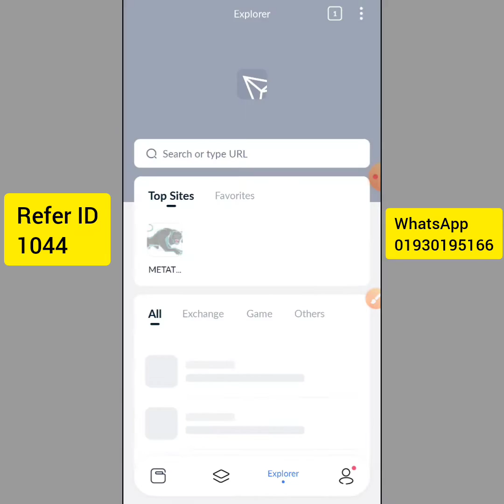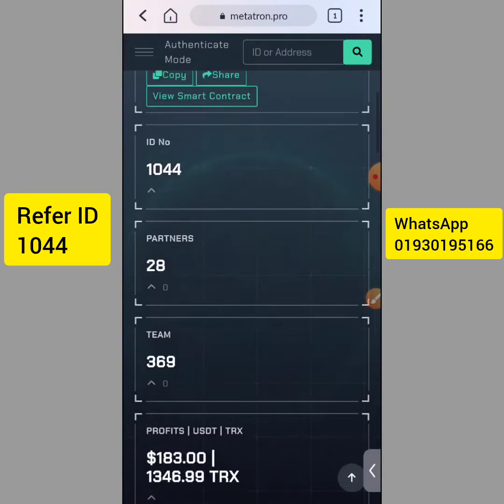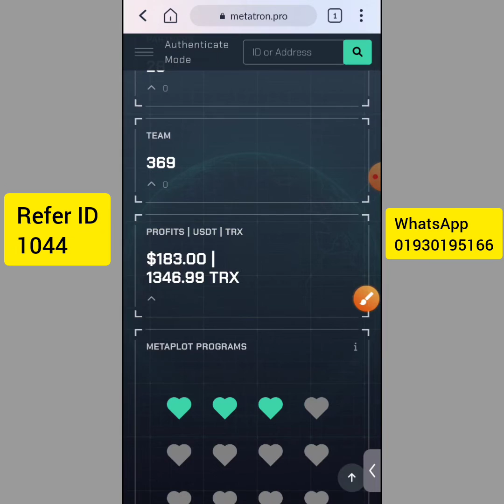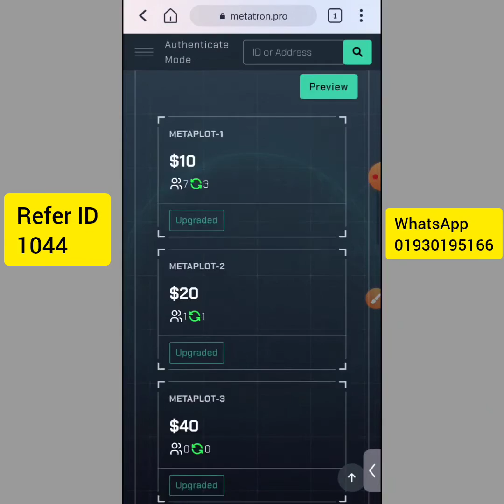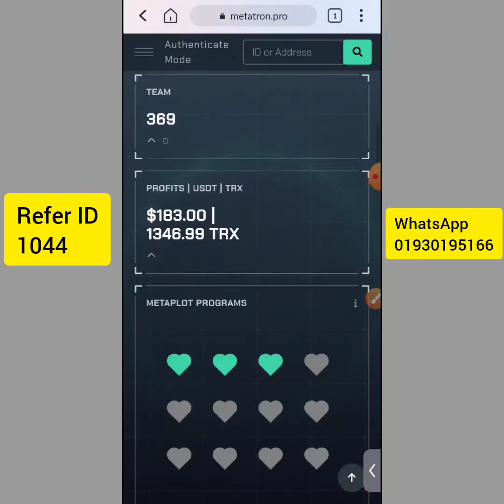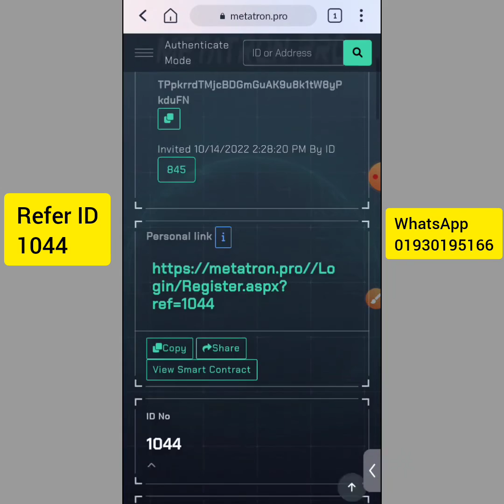Meta Tron Pro Free Online Income Site || Earn Money Online || Free Income Site 2022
একাউন্ট খুললে মেসেজ দিন whatsapp👉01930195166

ভিডিও ট্যাগ)